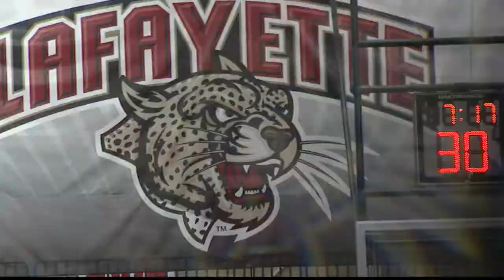Postgame Lafayette Women's Basketball vs Boston University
A defensive battle goes the Leopards' way as Lafayette defeats Boston University 44-41. The LSN crew reviews the game with Head Coach Kia Damon and Player of the Game Drew Freeland.